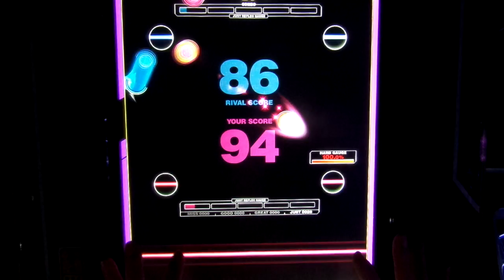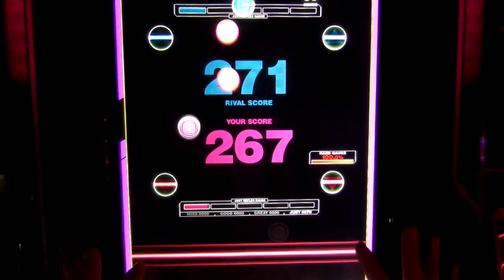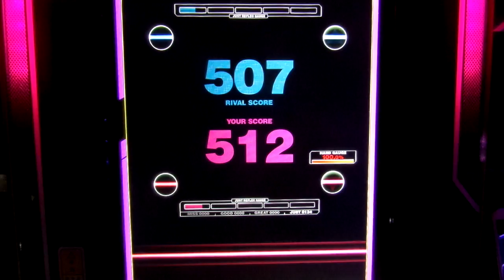[REFLEC BEAT VOLZZA] ミライプリズム(collaboration ver.) (BASIC) 100.0% (Player: CHAA-R.U)